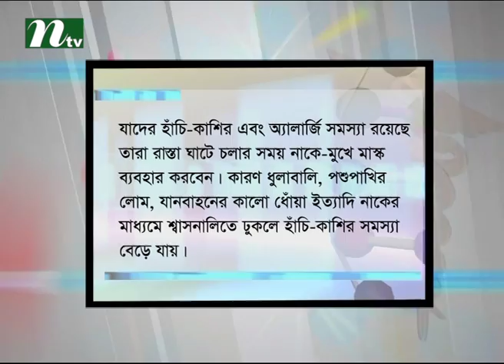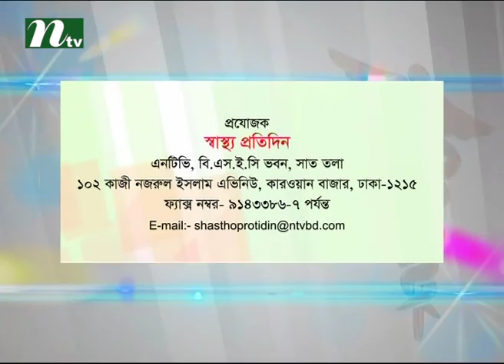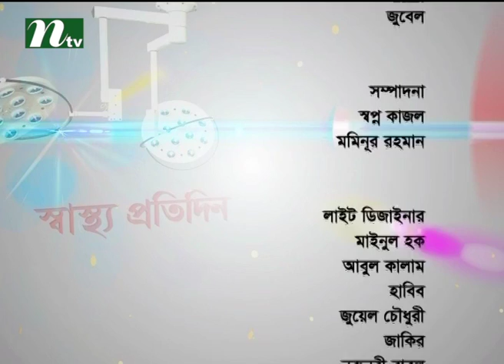Shastho Protidin (স্বাস্থ্য প্রতিদিন) | Episode 2568 | Health Program